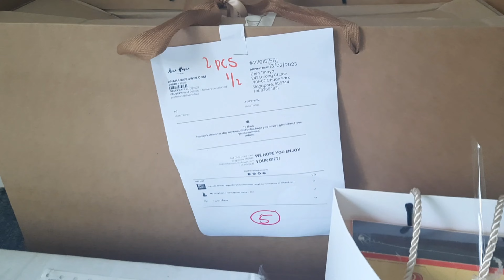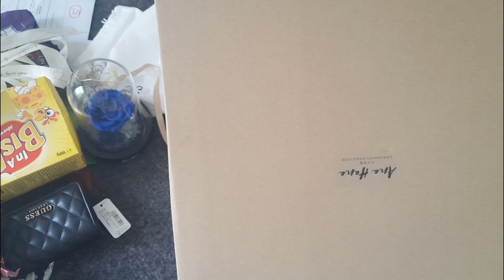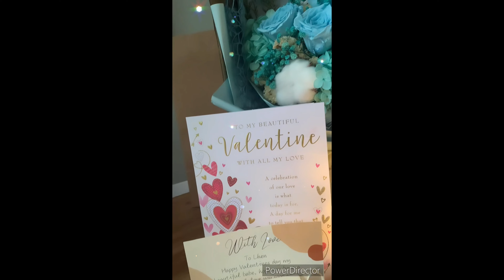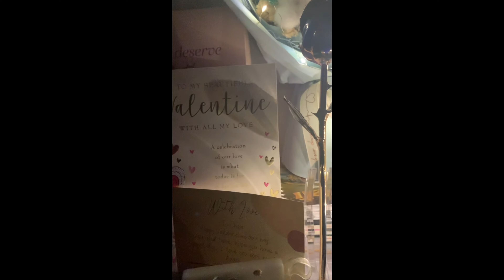VALENTINES Gift from Australia with LOVE / Valentines Gift.